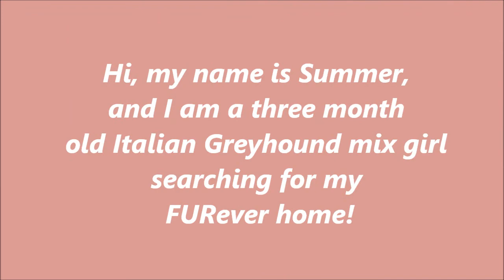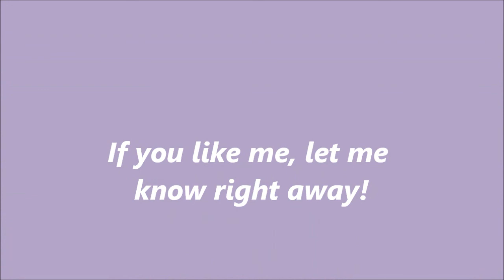Summer video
Italian Greyhound